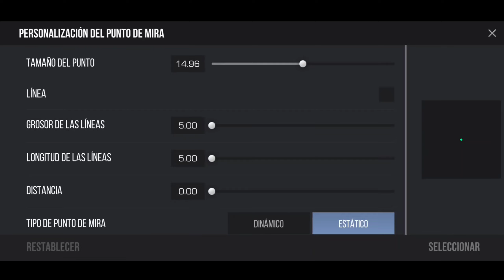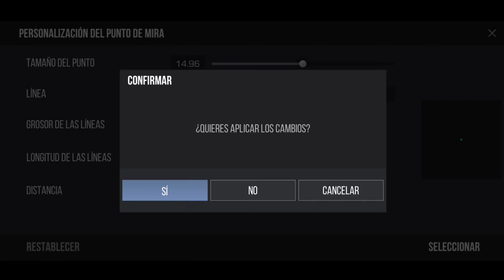Mis configuraciónes 3.0... creo | Standoff 2 Español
Hola!

Secciones:

0:00 Intro

1:18 General

3:11 Vídeo

5:18 Controles

9:00 Sonido

9:20 HUD

13:40 Gracias por ver

 Aveces me paso hablar con ustedes ;)

Chao